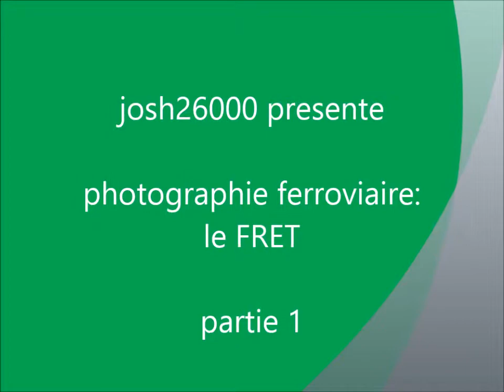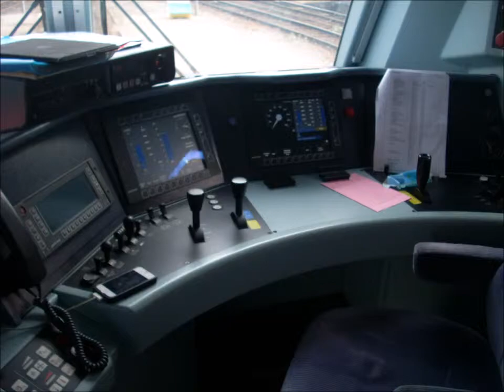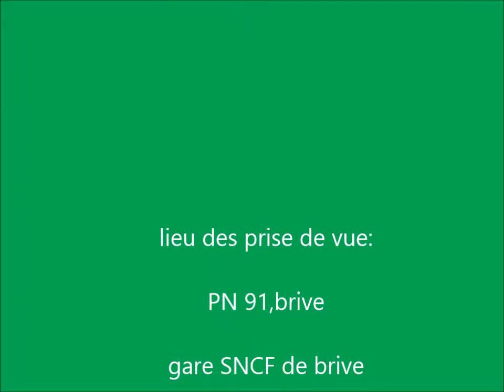essai de photo montage:le fret ferroviaire